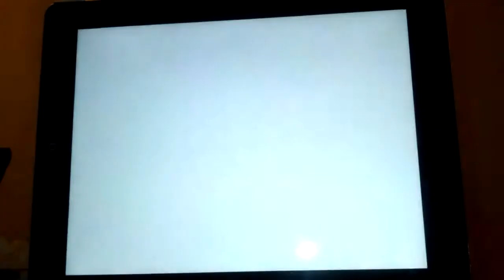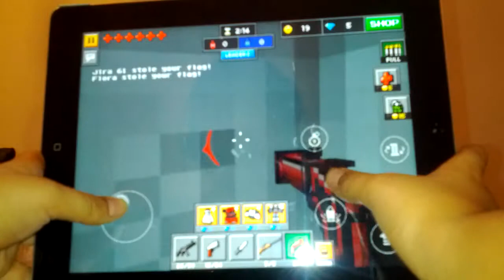Pixel gun 3D part Two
Hope you enjoy1!!1!11111 that's my web cam for this video.